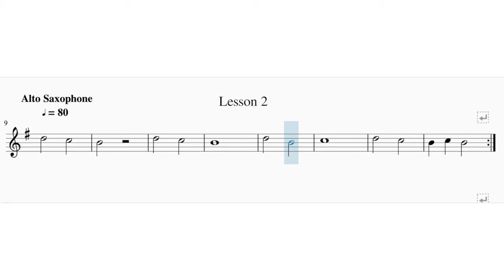Lección 2 || Saxofón Alto || Lesson 2 || Alto Saxophone | Kids & Beginners